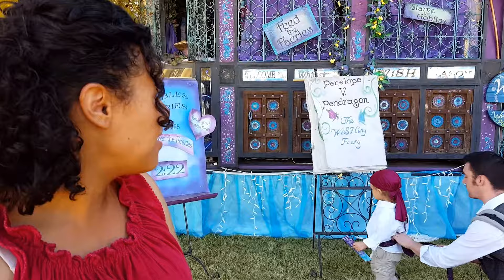A positive message that kids and adults can understand